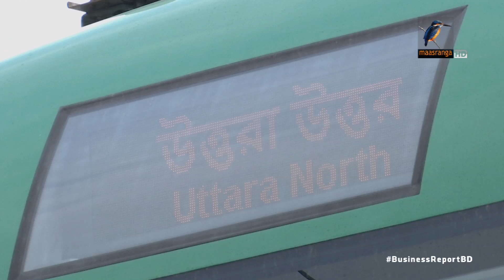মেট্রোরেলের ব্যয় বাড়লো ৫০% | Bangla Business News | Business Report 2022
মেট্রোরেল প্রকল্পের ব্যয় বাড়লো ৫০ শতাংশ। ব্যয় বেড়ে দাঁড়াবে ৩৩ হাজার কোটি টাকায়...

Camera: Bacchu Mridha, Mizanur Rahman.
Editing: Mahbub Alam Shohag.
Graphics: Debashis Roy.
Post Production: Mahafujul Hasan Sajib.
Producer: Emdadul Jahid.
Channel: Maasranga Television.